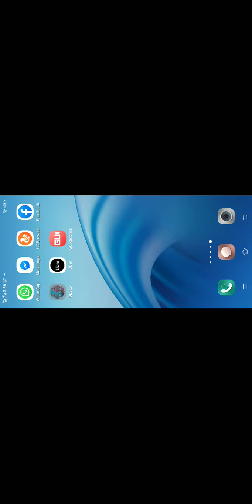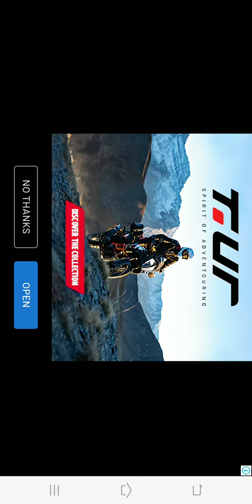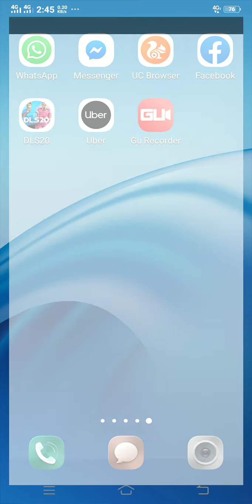DLS20 Football Game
This is the android mobile game